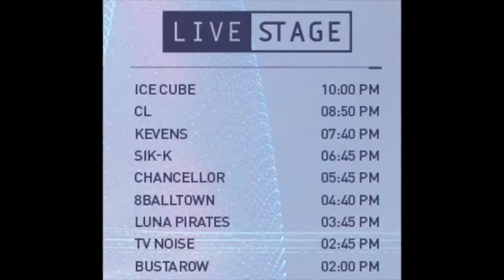Kēvens live at Ultra Korea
Michael Schack on drums
EKTO1 on Keys

There is always a story to tell and in this video you will surely see how destiny unfolds.
Years ago I met Diane Charlemagne, the voice behind Goldie's Inner City life song. At the time of that song's release, I was a regular face on British television doing Coca Cola adverts (Lilt). When Diane saw me the first time, she said, aren't you the Lilt Man I see on tv all the time? yes I responded, we both had a laugh and ever since that time we've kept in touch. When she joined Netsky, she told me about it and that drummer named Michael Schack I should look out for. Years later, I found out that she also told Michael about my live drum and bass act and this is how this connection is made._
Conrad Thompson aka MC Conrad introduced me to Ekto1. Ekto has made a few tracks for me over the years. It was really a pleasure to work with these talented and kind humans.